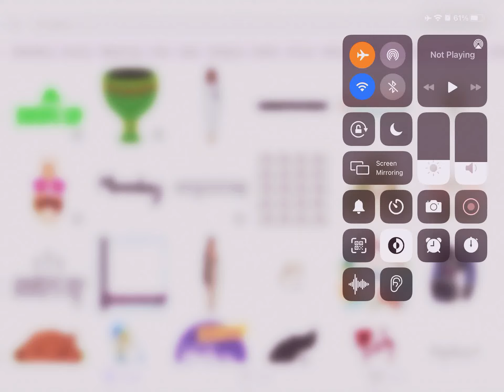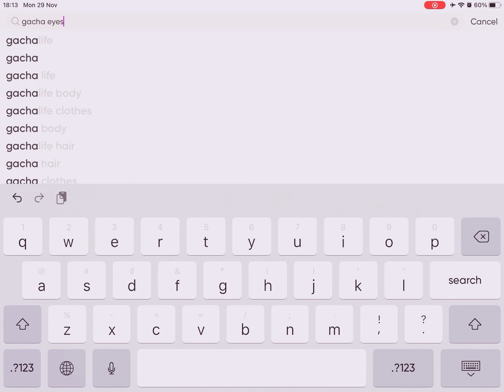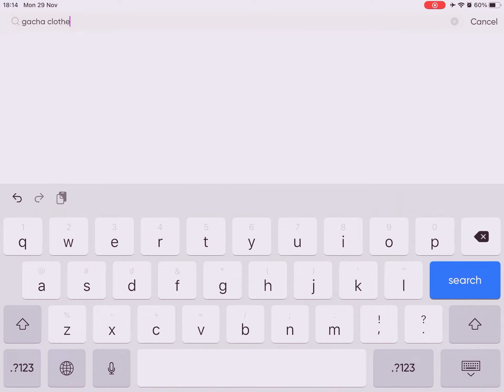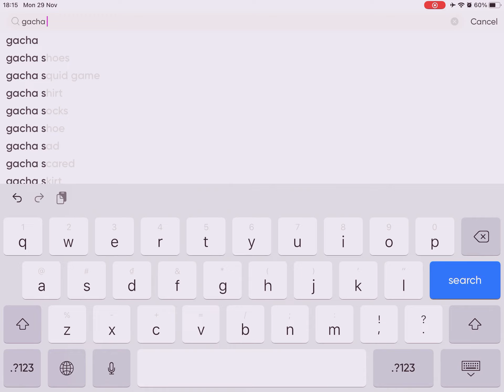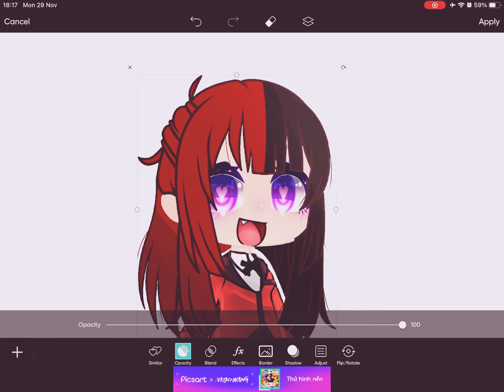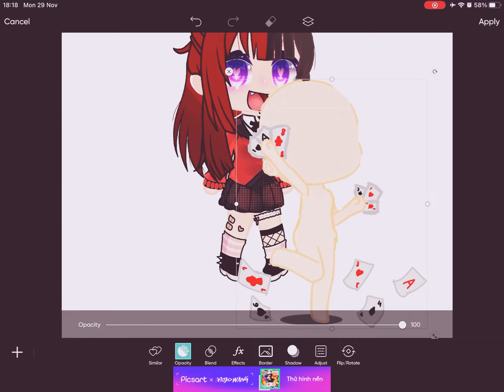THAT ONE KID FIND OUT WHAT COSPLAY MEAN- (not for offense but read desc to know app)